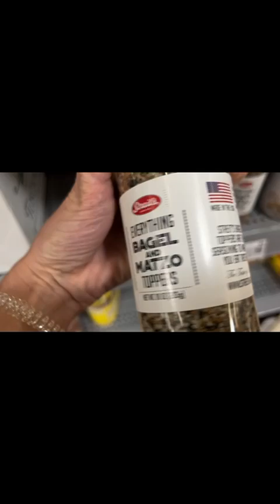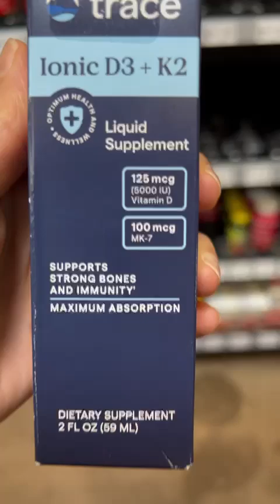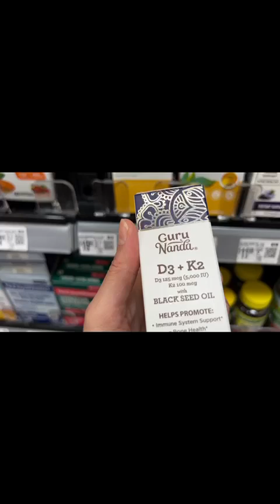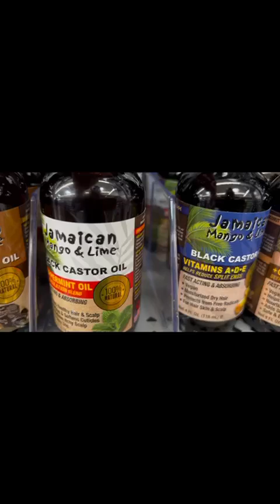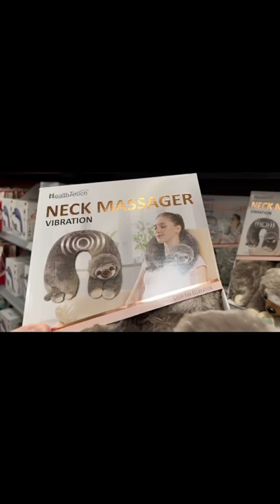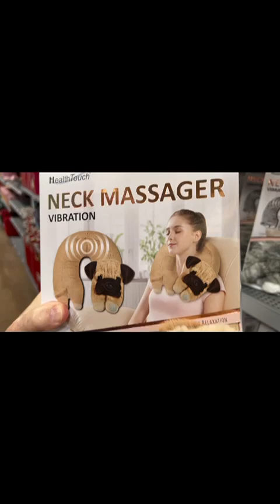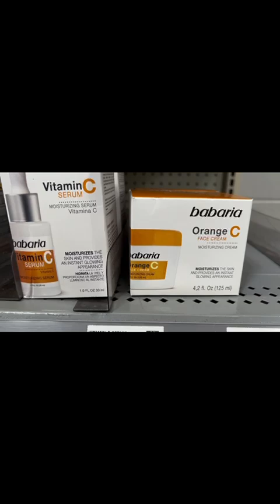Walmart Orlando Florida